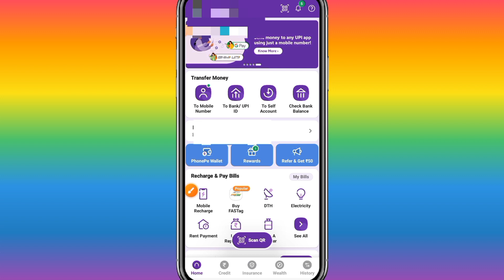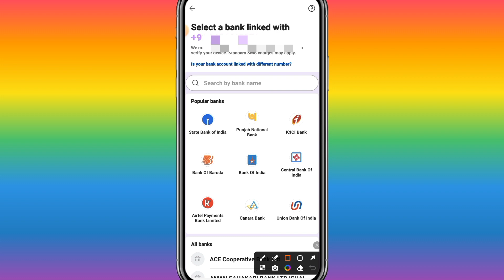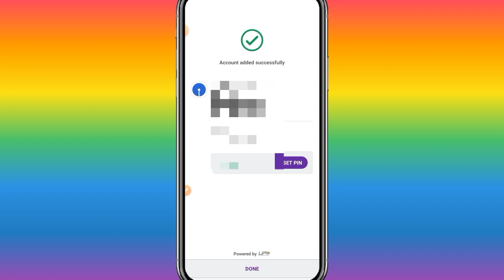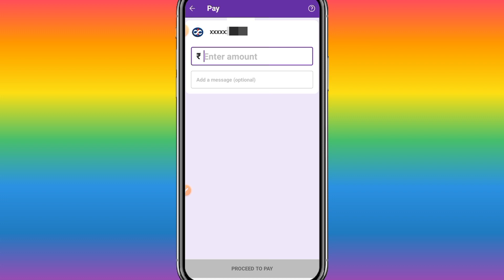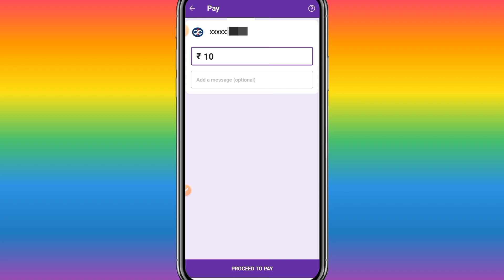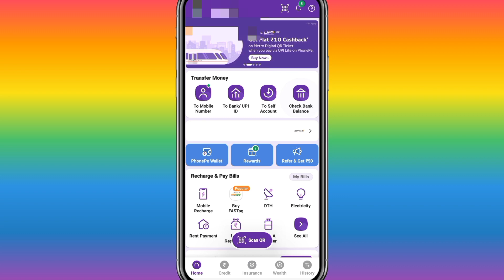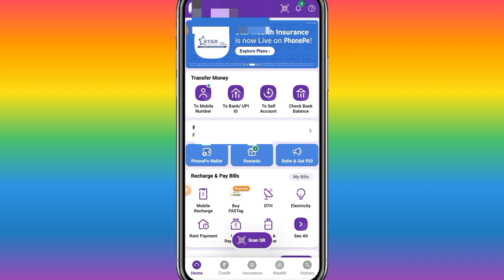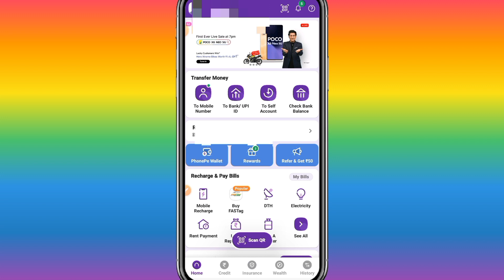Phonepe se apne dusre Bank ke account mein Paisa Kaise bheje | phone pe se Paisa Kaise bheje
3). YouTube -

tech bharti
Phone pe se dusra bank account me kaise transfer kare
phonepe money transfer to bank account
how to transfer money from phonepe
how to transfer money from phonepe to bank account